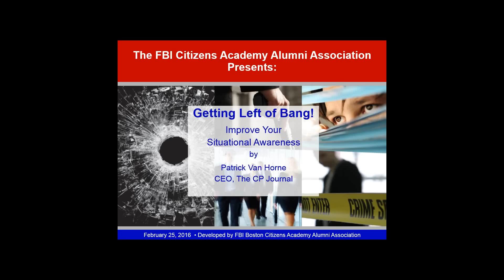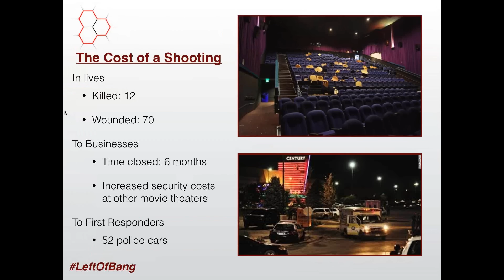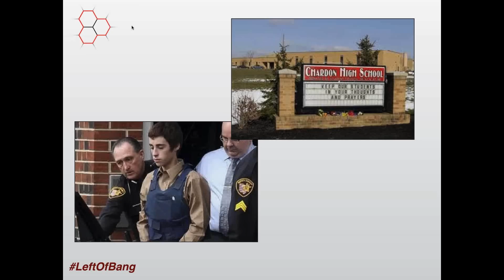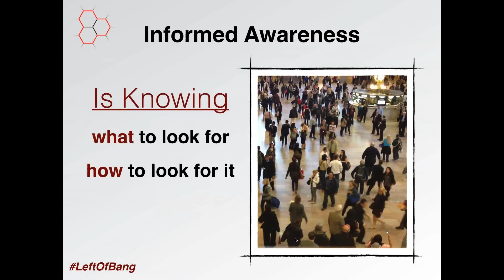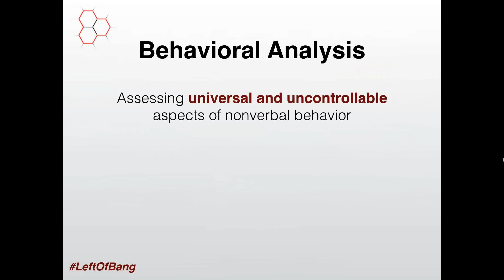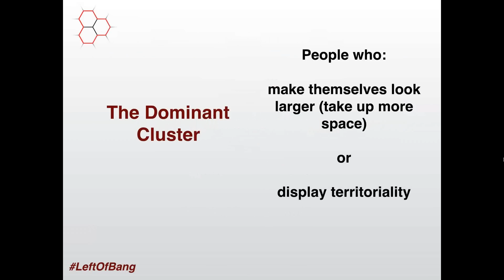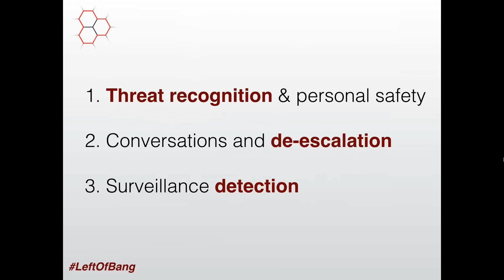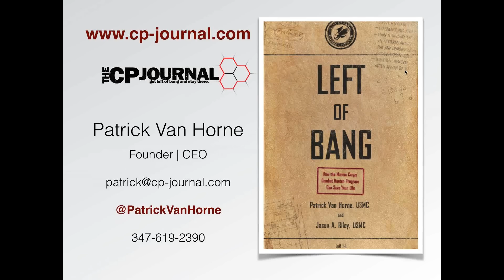Getting Left of Bang. A Situational Awareness Webinar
The FBI Boston Citizens Academy Alumni Association conducted a webinar where Patrick Van Horne, the CEO of the CP Journal and co-author of Getting Left of Bang, presented insights on how to improve your situational awareness.  To learn more about the CP Journal To learn more about the FBI Citizens Academy Alumni Association